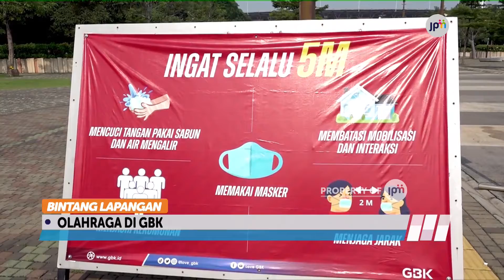Prokes Ketat, Masyarakat Tetap Antusias Olah raga di GBK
Salah satu tempat favorit untuk berolahraga adalah stadion utama Gelora Bung Karno, Jakarta. Namun, ada beberapa persyaratan untuk memasuki GBK saat pandemi covid-19.